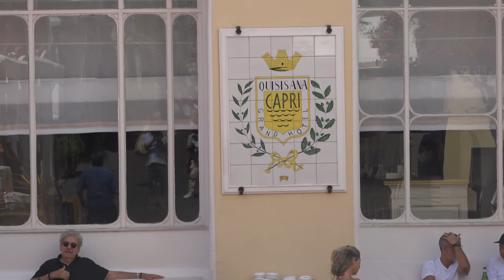Turismo a Capri. Di Meglio: "Previsioni positive. Buone presenze di americani"